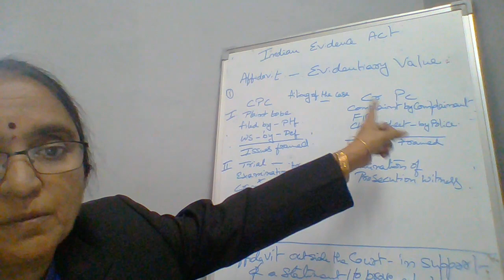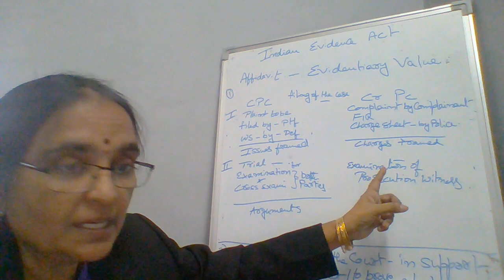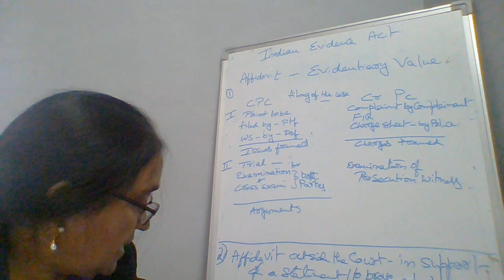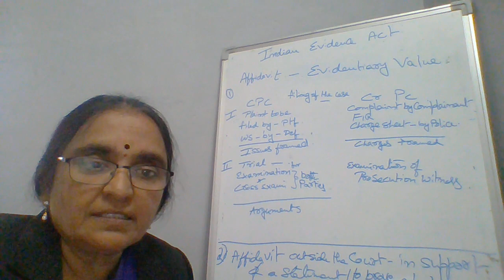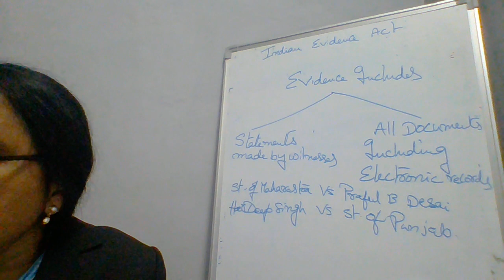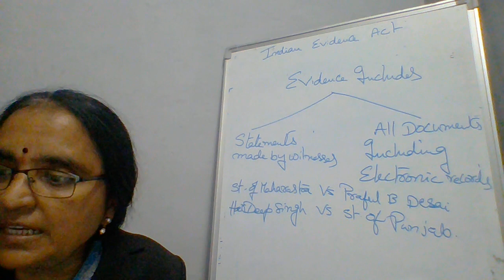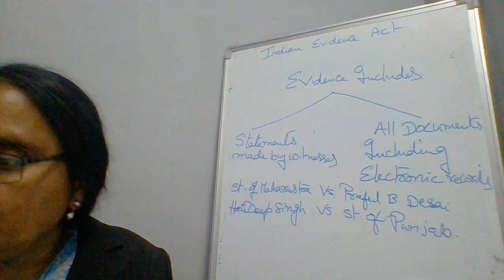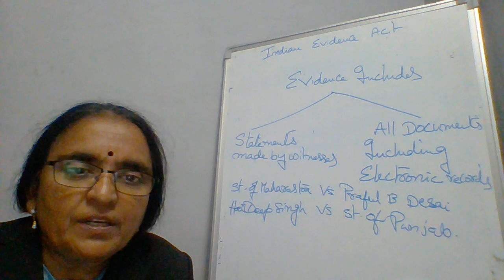KInds of Evidence | Kanaka Durga M | Law of Evidence Lecture Series | Part - 2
"PAPER-V: LAW OF EVIDENCE Lecture Series Part -2"

Dear Viewers,
In this Video The Evidentiary Value of Affidavits and Kinds of Evidence was Explained by Kanaka Durga M, Advocate and Founder of Kanaka Durga and Associates.